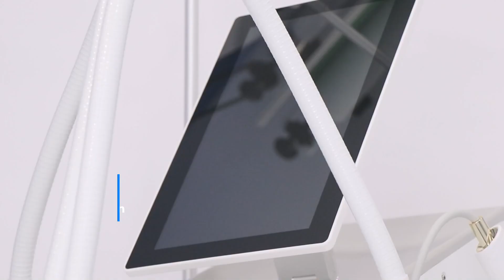EOS ICE Pro Max 755+808+940+1064nm diode laser machine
Professional effective painfree laser hair removal machine, welcome to choose our high-end Model-EOS ICE Pro Max 4 wavelength 755+808+940+1064nm diode laser machine.

Distinctive features that will make you simply not want another laser hair removal device:
1. Four wavelengths 755+808+940+1064nm allow you to get rid of unwanted hair on any skin type, so your center will be able to provide services to everyone.
2. The device is equipped with several types of cooling: TEC+Air + Water + Semiconductor + 360 degree annular cooling plate (Peltier). This makes laser hair removal using the EOS ICE Pro Max machine the most comfortable and safe compared to other laser models.
3. The presence of a non-stop mode allows the cosmetologist to treat an unlimited number of people per day.
4. 3 different changeable tips of applicator allows you to remove hair from small area and large areas of the body at a time, thereby reducing both the procedure time and the number of sessions required to obtain a lasting effect.
5. Innovative AI hair detector applicator: According to skin type, hair color and hair texture, it will automatically analyzes and provides professional parameter recommendations based on large clinic date base, new users also can operate like as professional.
6. It is also worth noting the impeccable warning system. At the first problems, the system will automatically turn off. Due to this, you can be sure of the high quality of the procedure, since the device, eliminating the risk of the human factor, will not allow the cosmetologist to make a mistake.
7. Newest Patent 2 applicators work Simultaneously. You can do 2 patients at same time. And Up to 2 areas can be treated simultaneously. The parameters of each handles can be adjusted separately with can meet the different needs of different parts of the body can different patients.

We are manufacturer, could offer you the best factory price.
more information will be sent if you are interested.
Waiting for your response soon.
Kindly regards,
Maggie Hou